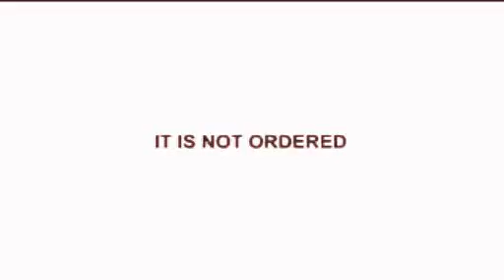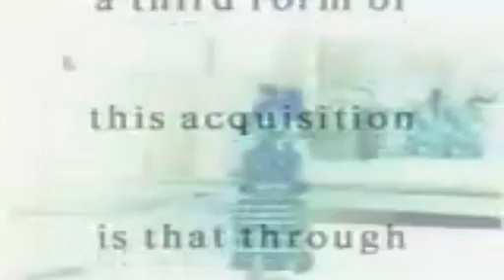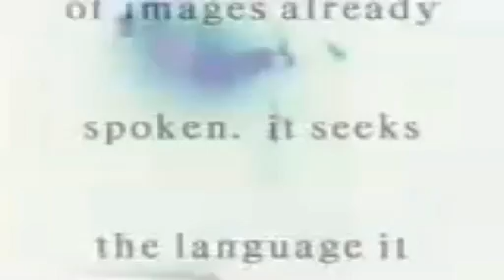bob dobbs: conscious medium 3 tactile interplay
Mix: Conversation with Andrew Chrystall Sept 7, 2010 part 1 + chlorophyll Fluxbunny - 3rd Dimension of Consciousness + ezotera -chaos breather + the memory corporation